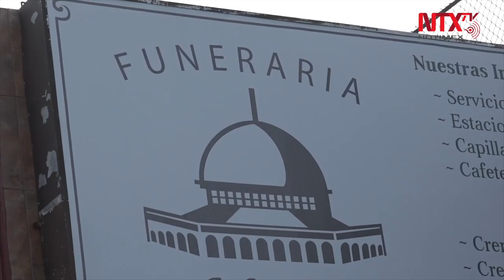Baja California suma 276 muertes por COVID-19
BajaCalifornia suma un total de 276 muertes por COVID-19 y mil 862 personas contagiadas, informó el secretario de Salud, Alonso Pérez Rico, quien reiteró que la entidad está en las semanas más críticas desde que inició del brote.